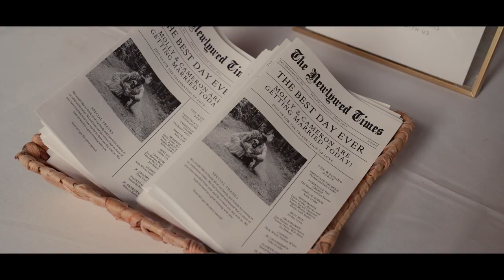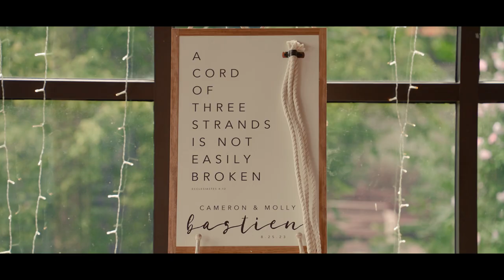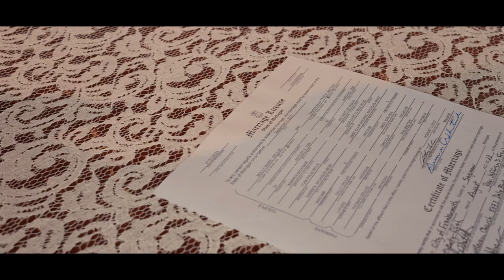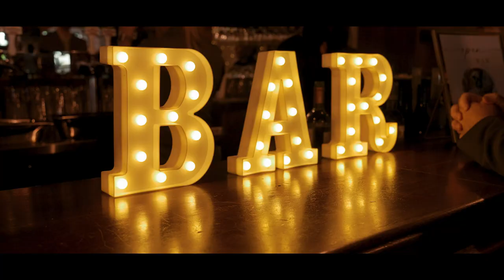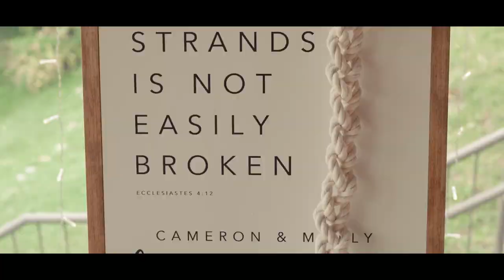Molly & Cameron | August 25, 2023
Swipe right if you think it'll last forever.

a Lightcraft Images presentation
Filmed by Blake O. Kleiner
Edited by Heather Watson

Filmed entirely on location in Frankenmuth, MI at the Frankenmuth Brewery